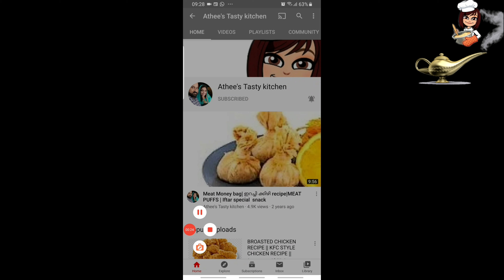കുട്ടികൾക്ക് ഏറ്റവും ഇഷ്ടപെടുന്ന വിഭവം |Omelette Noodles Recipe||Breakfast Egg Recipe|Kids Special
Athee's tasty Kitchen special